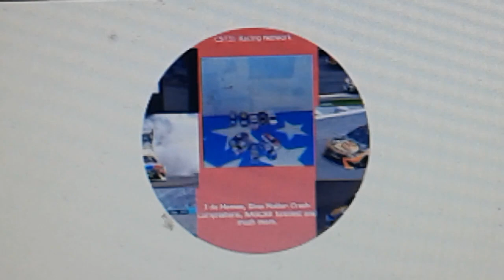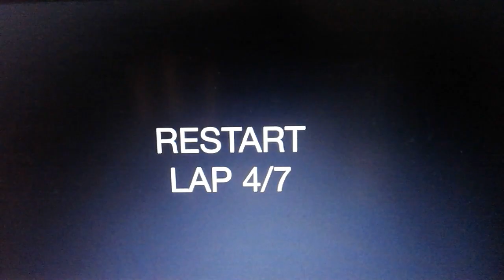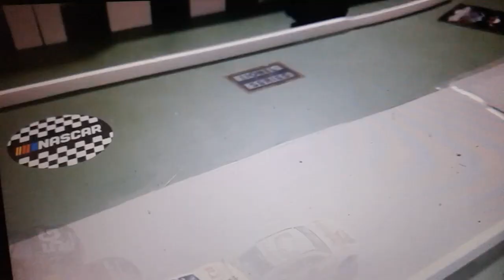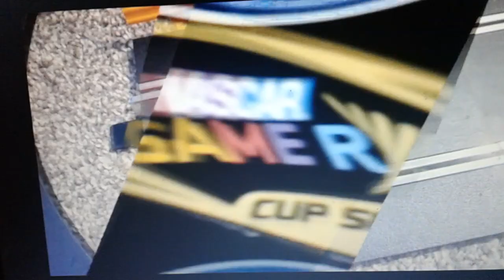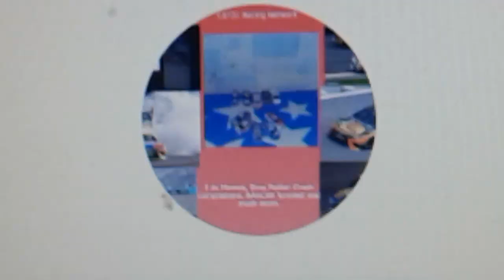Cam Spinner Team 31 NASCAR Stop Motion shoutouts (week 180 and 181).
YouTubers in the video. shoutout to them.